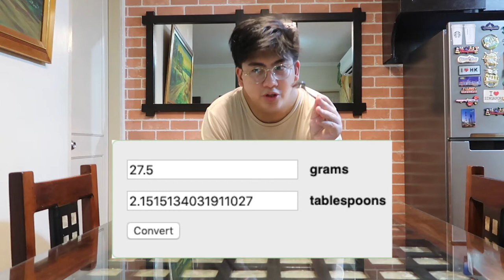I Tried Making Dalgona Coffee (FAIL) | Kooking wt Kristian